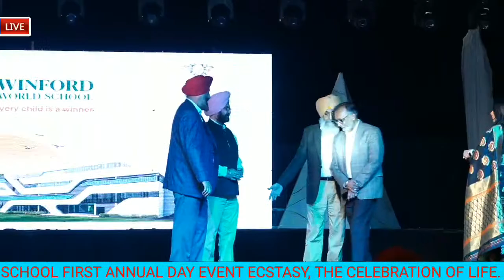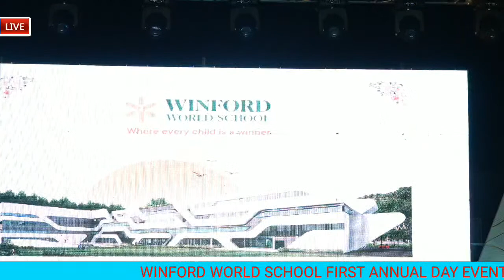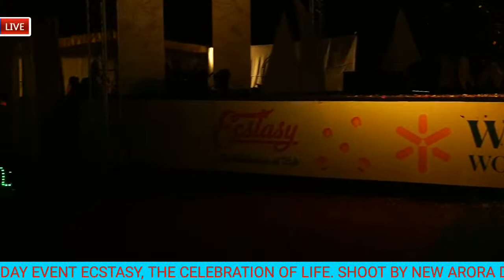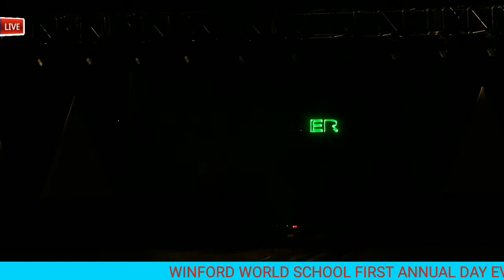03-12-22 WINFORD WORLD SCHOOL FIRST ANNUAL DAY EVENT ECSTASY, THE CELEBRATION OF LIFE